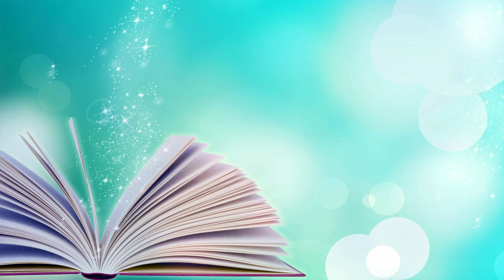BOOK HAUL luglio 2022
ACQUISTA "I FIGLI DELLA FOLLIA"
ACQUISTA "L'EREDITÀ DEL PRINCIPE
ACQUISTA "AMORE IMMORTALE"
ACQUISTA "ALEJANDRO"

Libri citati:
BEAR, OTTER E KID
PHOENIX HEART 1
LA RAGAZZA INVISIBILE
UN GIORNO QUESTO DOLORE TI SARÀ UTILE
NON TENTARMI
TUTTO CIÓ CHE TI APPARTIENE

Se sei un autore (o una casa editrice) e vuoi propormi l'invio del tuo libro per una recensione, contattami all'indirizzo email